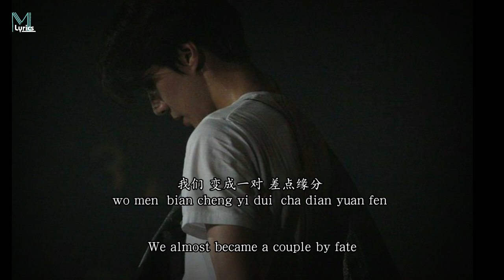Du Xuan Da (杜宣达) – Zhi Wen (指纹) Lyrics 歌词 Pinyin/English Translation (動態歌詞)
Du Xuan Da (杜宣达) – Zhi Wen (指纹) Lyrics 歌词 Pinyin/English Translation (動態歌詞) with your friends!